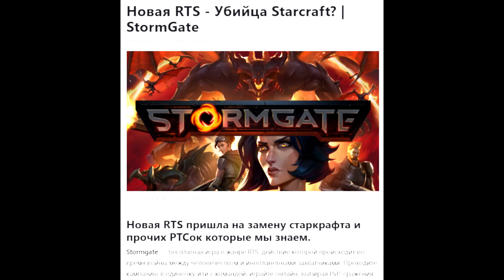FM # 13 | СТАНОВИТЬСЯ ЖАРКО